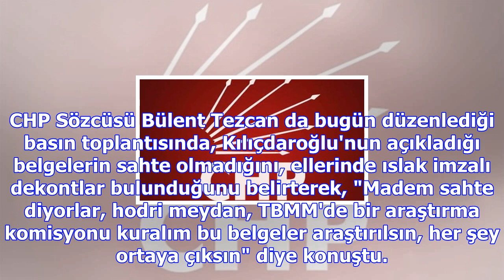Chp'den yeni dekont açıklaması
CHP Genel Başkanı Kemal Kılıçdaroğlu dün grup toplantısında Erdoğan'ın yakın akrabaları ve çevresind...